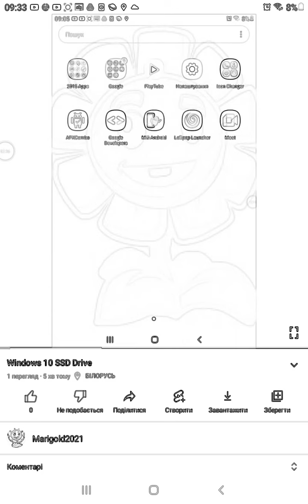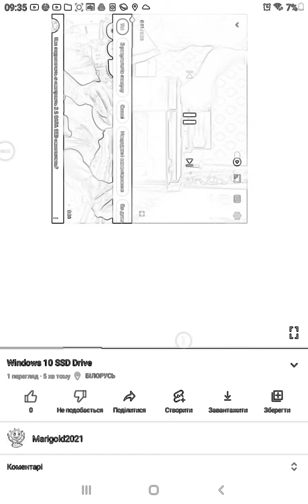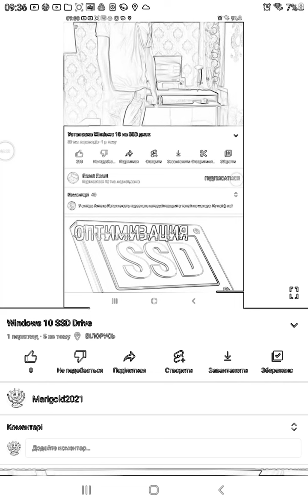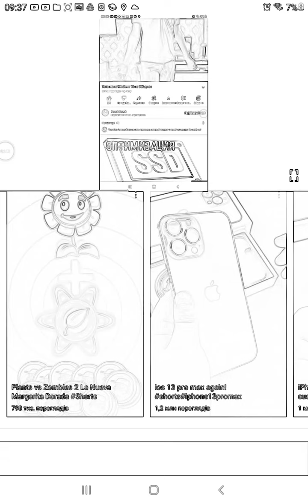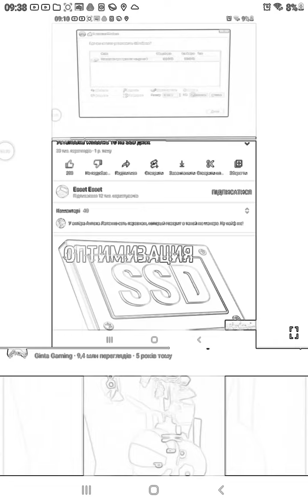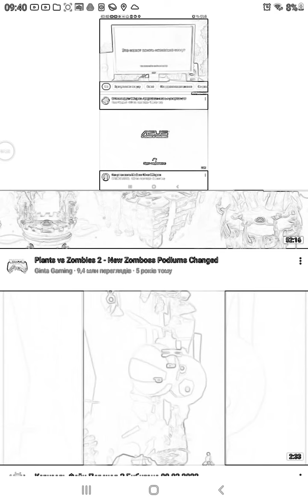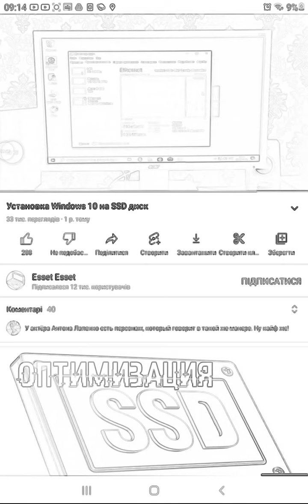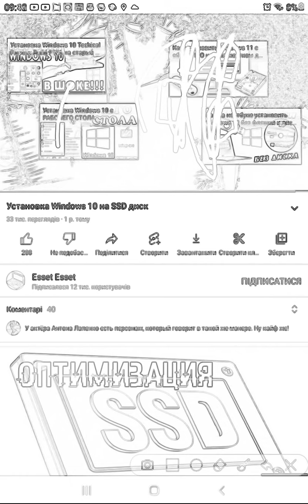YouTube Version New Porpular 1962 Sound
Win10 Computer